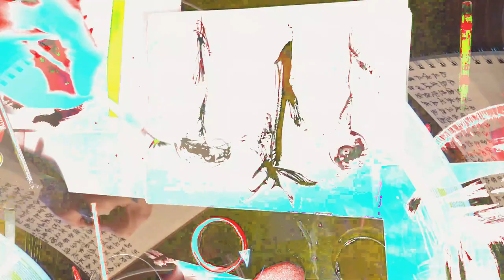[EPILEPSY WARNING] Movie 24 02 17 16h49m45s